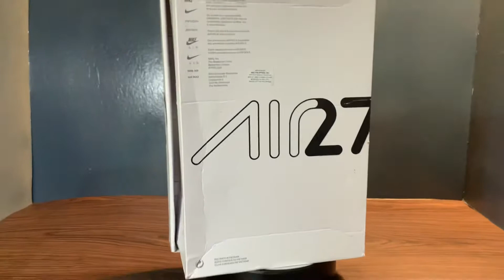Nike Air Max 270 React On Sale Now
Shoe review.. sale